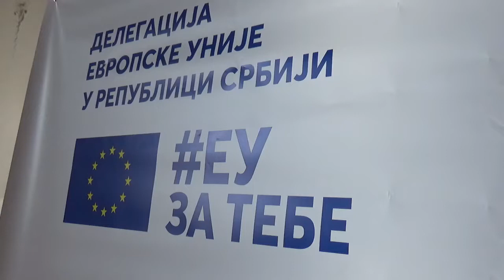Promocija Evropskog dnevnika u Pirotu 22.01.2020.